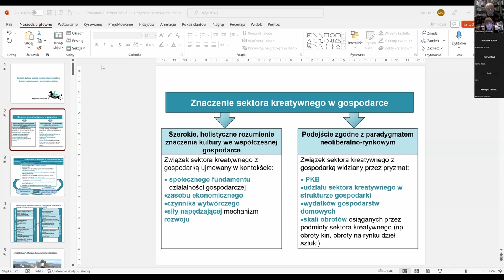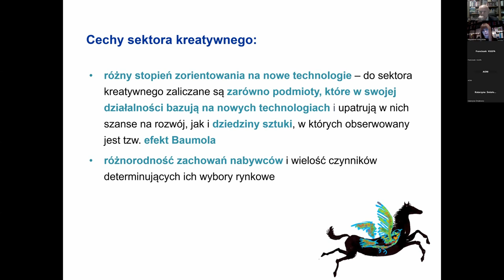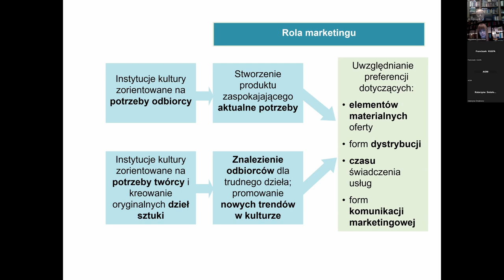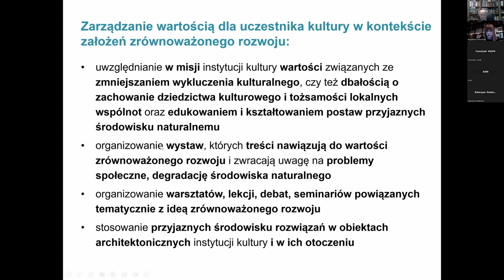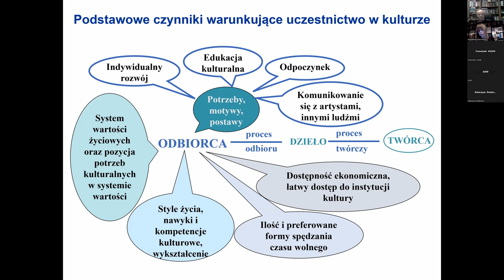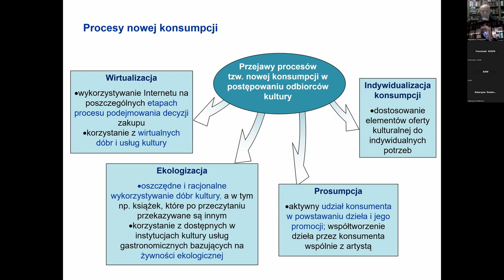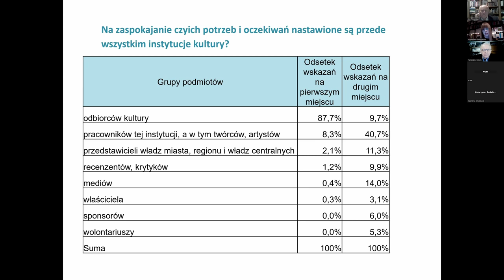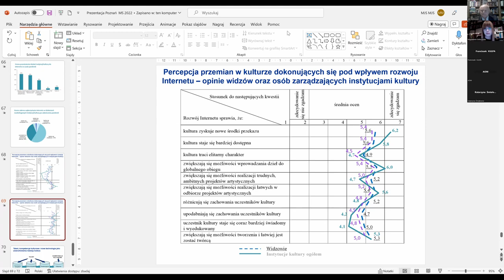Seminarium interdyscyplinarne. Paradygmat ewolucji w naukach społecznych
Seminarium interdyscyplinarne poznańskiego środowiska akademickiego
jest inicjatywą naukową powstałą w wyniku projektu realizowanego wspólnie przez pracowników Uniwersytetu Ekonomicznego w Poznaniu, Uniwersytetu im. Adama Mickiewicza i Uniwersytetu Przyrodniczego w Poznaniu.

Połączyło nas wspólne przekonanie, że nauki społeczne, które reprezentujemy, choć wykorzystujące różne modele poznawcze, może połączyć paradygmat ewolucji.
Seminaria nasze mają charakter otwarty i zapraszamy na nie wszystkich zainteresowanych problematyką ewolucji, w tym pracowników naukowych, doktorantów i studentów.